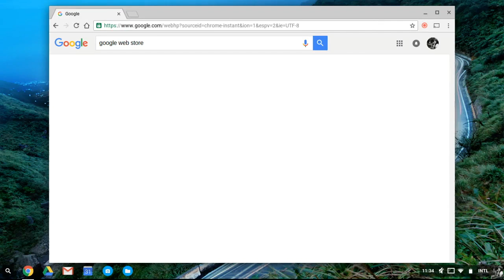Opening the Web Store on a Chromebook (Spanish)